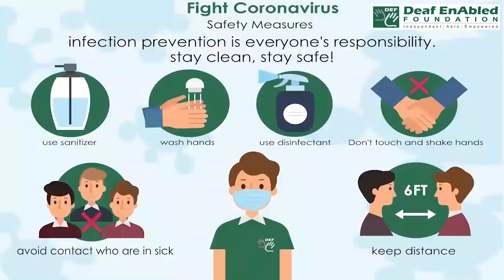Bail up - 1 (Phrasal Verb) August 5th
Bail up - 1

Meaning - Talk to someone and delay them.

Example - I was late because he BAILED me UP on the phone and wouldn't shut up.